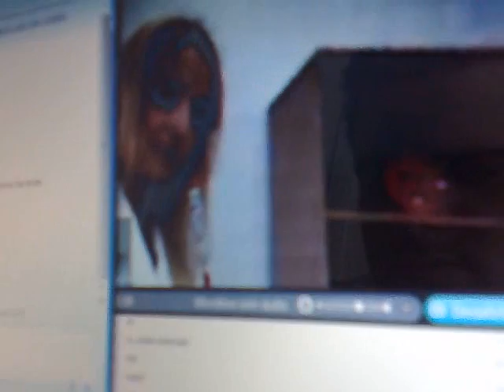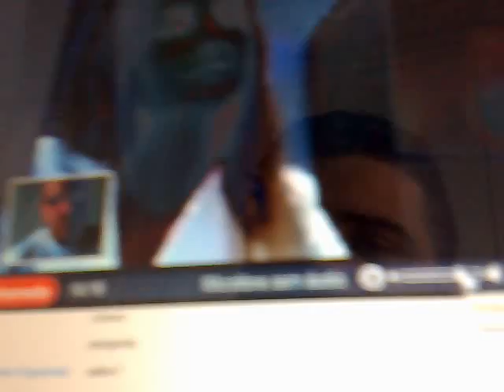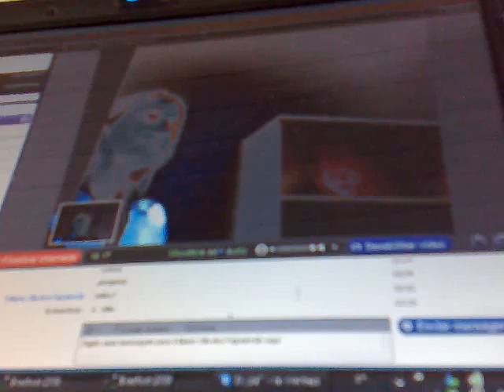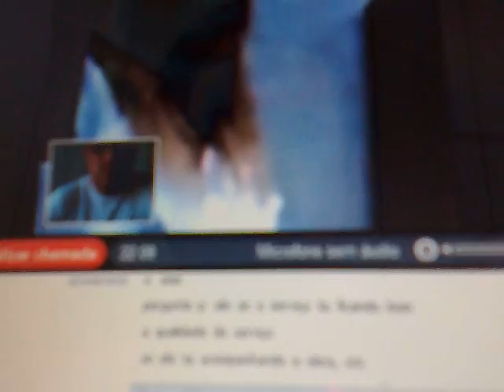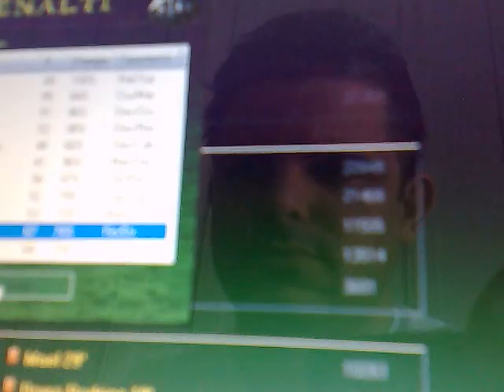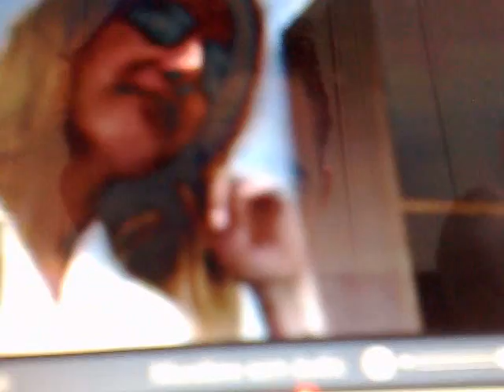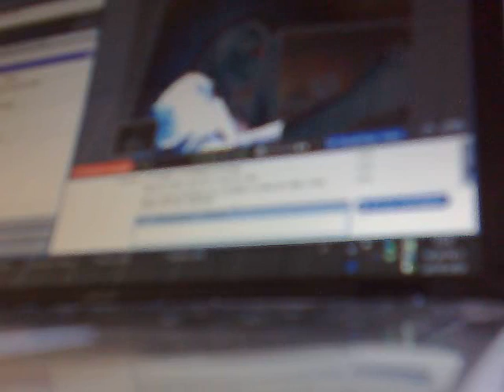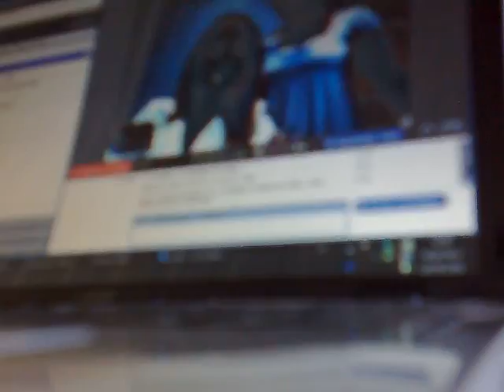19052009 VIDEO EDIANE COM JOEL